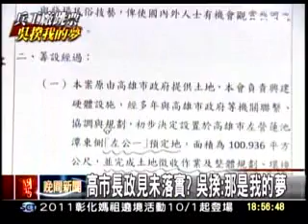20110930 高市長政見未落實？吳敦義：那是我的夢 三立新聞